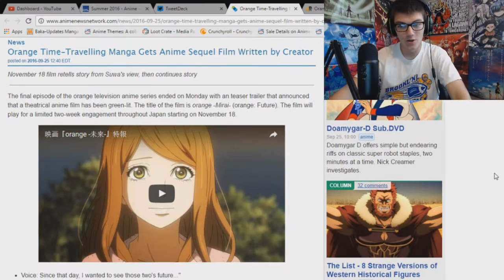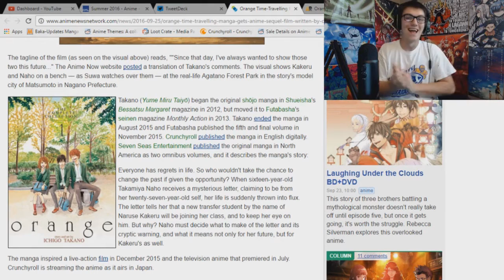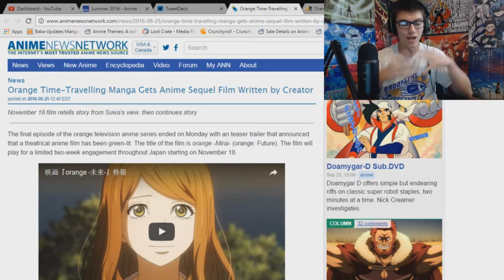Orange Anime Sequel Film Written by Ichigo Takano Coming November 2016!!! WHAT??? オレンジ